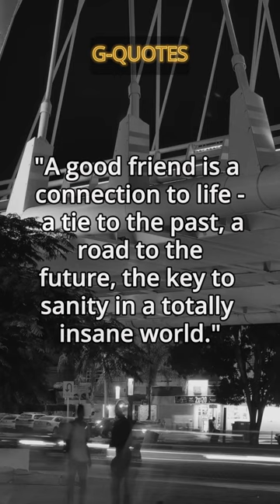Lois Wyse Quotes Life, Friendship, Best Friend